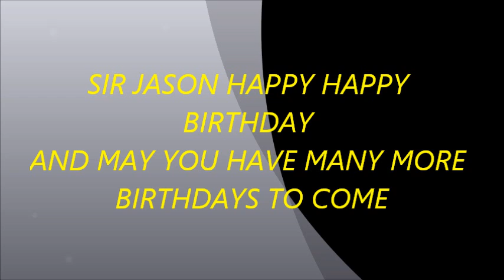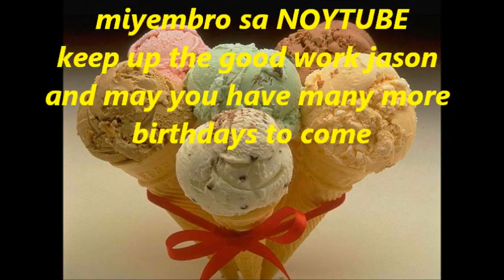happy birthday sir jason omaña telmo.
jason telmo works in ABS CBN he is founder of filipino NOY TUBE happy birthday sir jason may you always have a peaceful life and may the LORD Bless you always wishing you a good health and more blessings to come ...from thebheng11. luvrbooyramil pardon me for getting your pictures without asking your permission ...